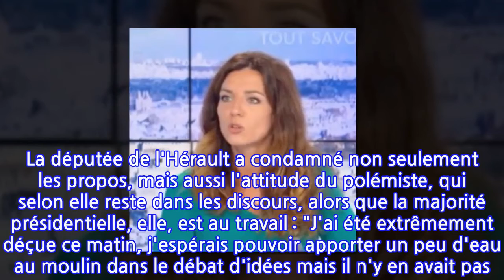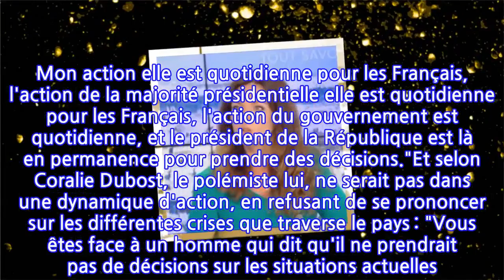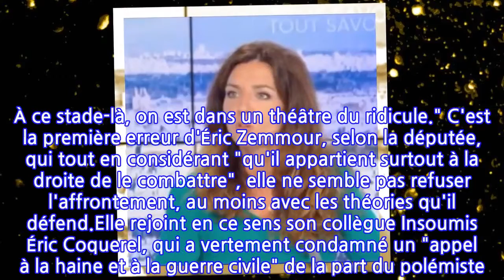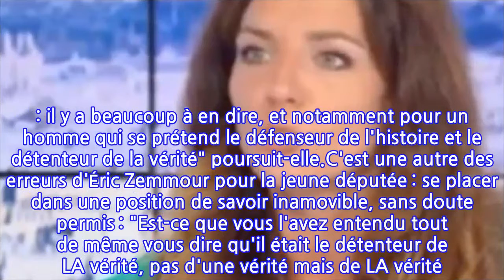« Un théâtre du ridicule » : Coralie Dubost égratigne Éric Zemmour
Il serait un acteur, et pas des plus doués? Coralie Dubost a jugé les comportements et sorties récentes d'Éric Zemmour comme relevant du "théâtre du ridicule", ce mercredi 15 septembre sur le plateau de BFMTV. La députée de l'Hérault a condamné non seulement les propos, mais aussi l'attitude du polémiste, qui selon elle reste dans les discours, alors que la majorité présidentielle, elle, est au travail : "J'ai été extrêmement déçue ce matin, j'espérais pouvoir apporter un peu d'eau au moulin dans le débat d'idées mais il n'y en avait pas. Il le dit lui-même: "J'ai regardé les sondages, je m'intéresse aux autres candidats." Moi je m'intéresse aux Français. Mon action elle est quotidienne pour les Français, l'action de la majorité présidentielle elle est quotidienne pour les Français, l'action du gouvernement est quotidienne, et le président de la République est là en permanence pour prendre des décisions."Et selon Coralie Dubost, le polémiste lui, ne serait pas dans une dynamique d'action, en refusant de se prononcer sur les différentes crises que traverse le pays : "Vous êtes face à un homme qui dit qu'il ne prendrait pas de décisions sur les situations actuelles. À ce stade-là, on est dans un théâtre du ridicule." C'est la première erreur d'Éric Zemmour, selon la députée, qui tout en considérant "qu'il appartient surtout à la droite de le combattre", elle ne semble pas refuser l'affrontement, au moins avec les théories qu'il défend.Elle rejoint en ce sens son collègue Insoumis Éric Coquerel, qui a vertement condamné un "appel à la haine et à la guerre civile" de la part du polémiste. "Il est évident que les théories de fond, celles-ci doivent être combattues. Moi, je ne combats pas des hommes, mais je peux combattre des idées", tranche l'élue. "Et les théories de fonds, sur le grand-remplacement, les prénoms etc. : il y a beaucoup à en dire, et notamment pour un homme qui se prétend le défenseur de l'histoire et le détenteur de la vérité" poursuit-elle.C'est une autre des erreurs d'Éric Zemmour pour la jeune députée : se placer dans une position de savoir inamovible, sans doute permis : "Est-ce que vous l'avez entendu tout de même vous dire qu'il était le détenteur de LA vérité, pas d'une vérité mais de LA vérité. Il faut quand même une prétention particulière pour amener cette phrase, et il se trompe dans la façon dont la France a pu ingérer de l'immigration par le passé." Pourtant, la députée l'assurait au début de son intervention, Éric Zemmour "n'est pas [son] sujet."